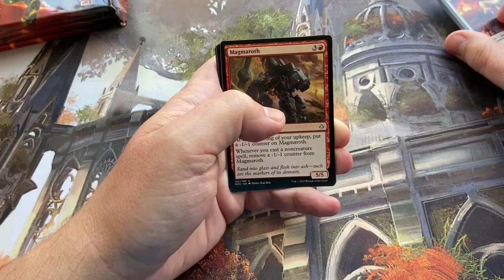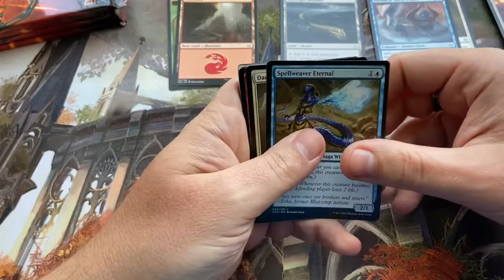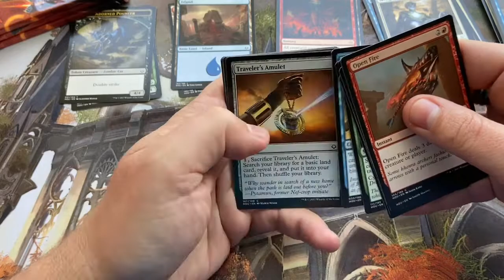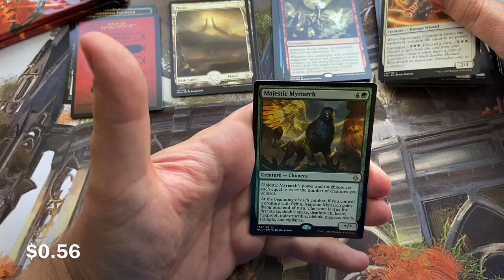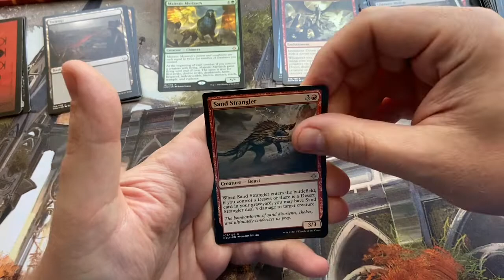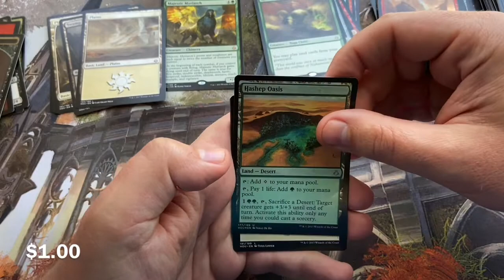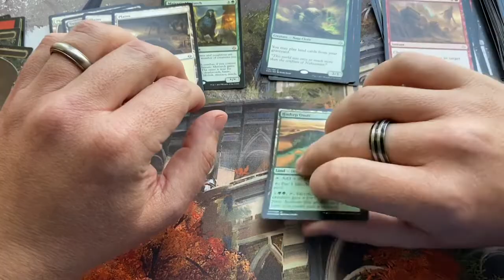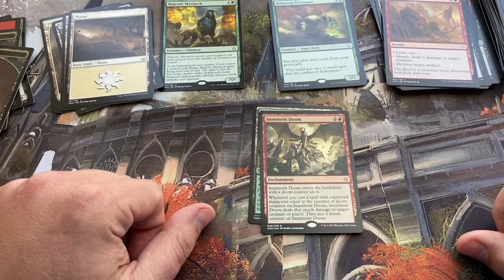More Hour Of Devastation! Boom Or Bust This Time? Watch And See!